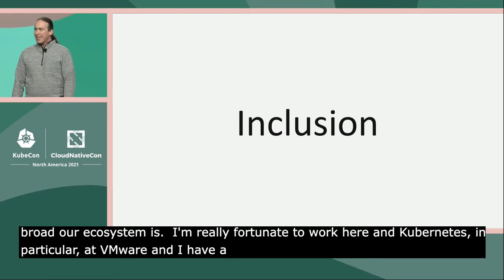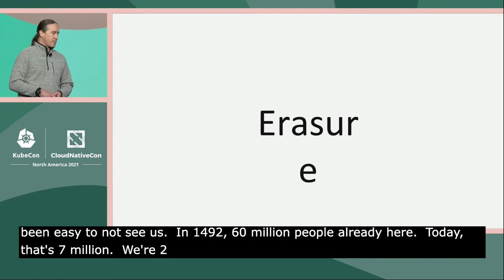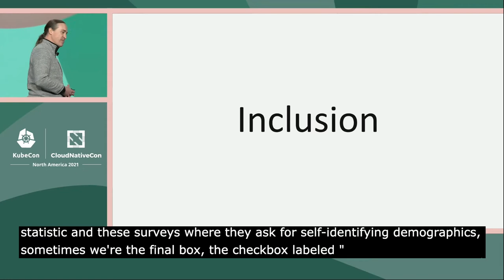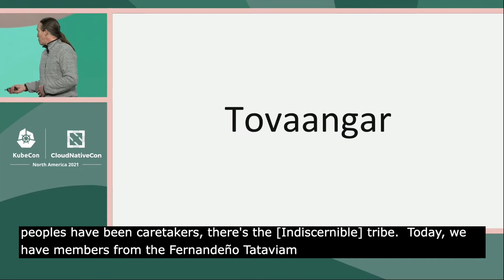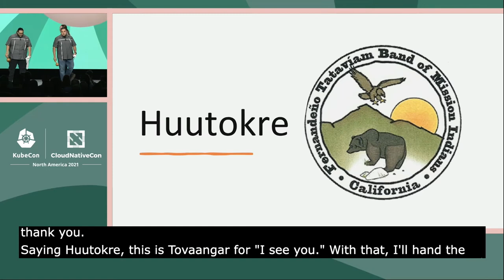Keynote: A Different Kind of Cloud Native - Tim Pepper, Open Source Engineer, VMware